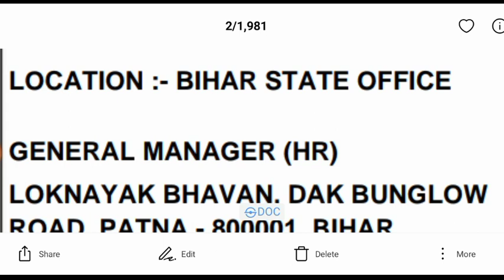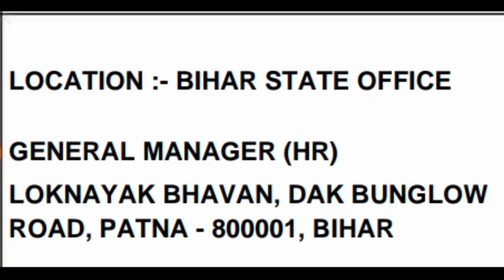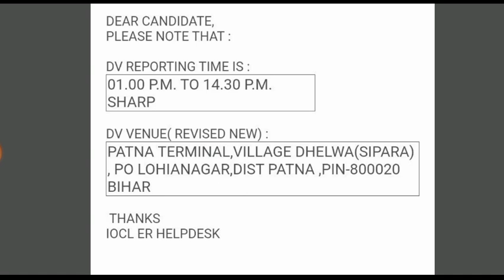IOCL Eastern region Dv location change || IOCL Eastern region important notice